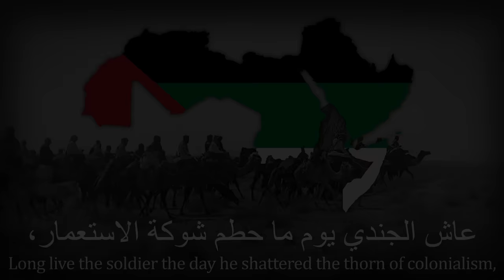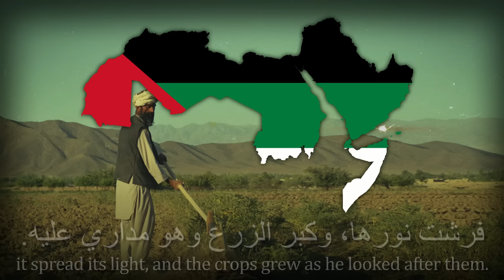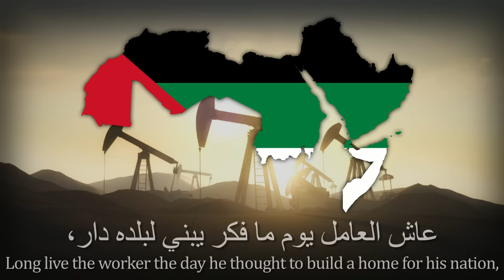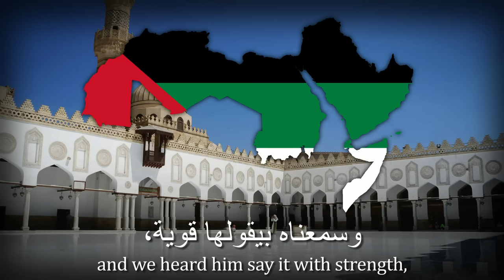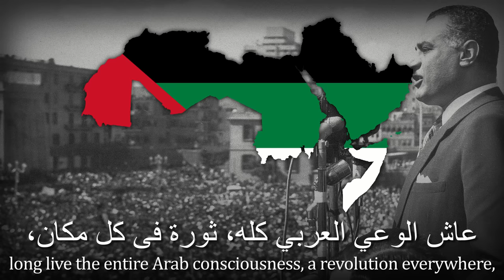"El Geal El Saed" - Pan-Arabic Patriotic Anthem